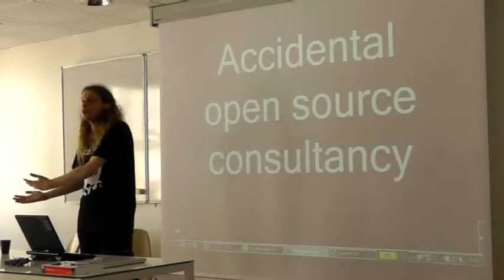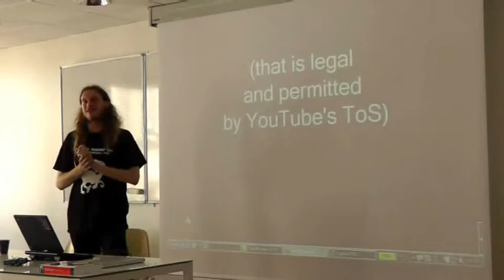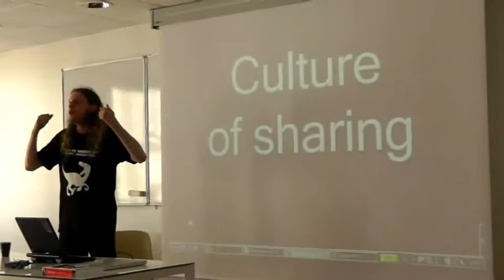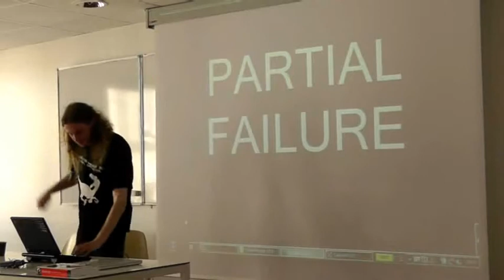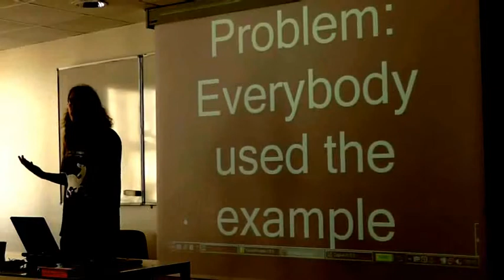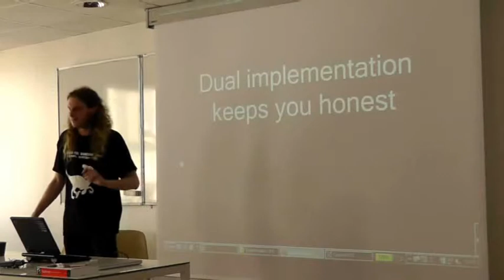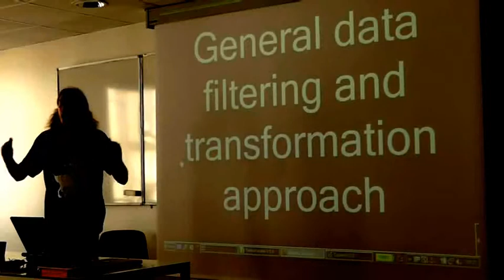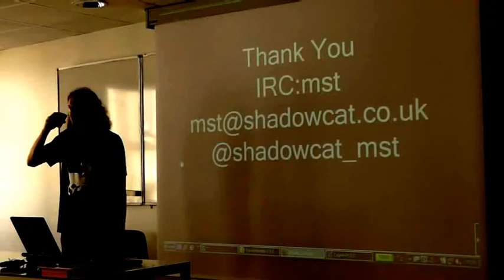Postmodern deconstructionism‎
Journées Perl 2012: Talk présenté par Matt S Trout (mst).

I get really tired of people reimplementing the same things over and over again; it happens even with CPAN because people don't like the sugar APIs that somebody else has designed, and because the internals underneath those aren't sufficiently layered.

The answer to this is, of course, to split things up even more - to focus on separation of mechanism and policy and on paying for what you use.

In this talk, I'll discuss how you figure out which is which, what to do about it once you do understand, the necessity for dual implementations to keep you honest, and mention a module or three that's going in this direction and what additional uses that's enabled.